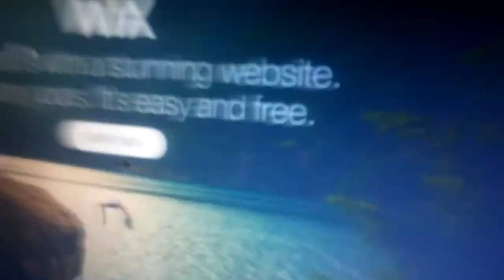Me in a nutshell Scene: Razzles And Trilby